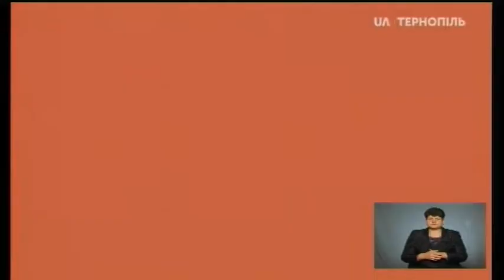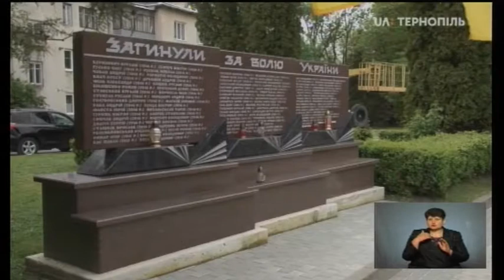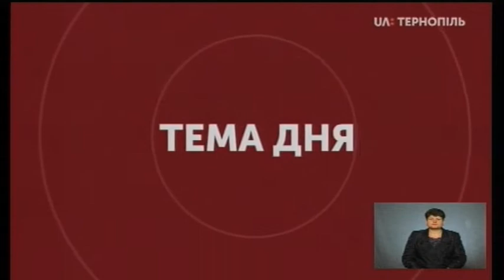Тема дня - Тернопільщина відзначає День Героїв